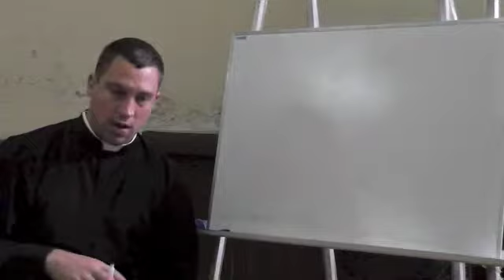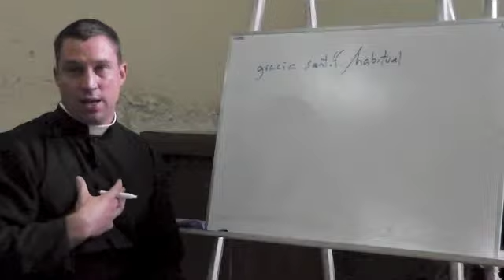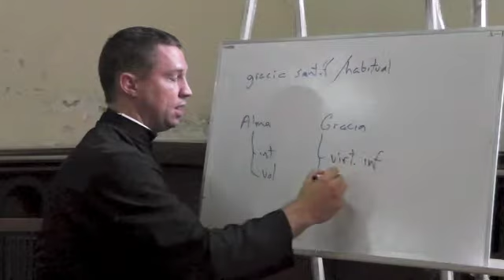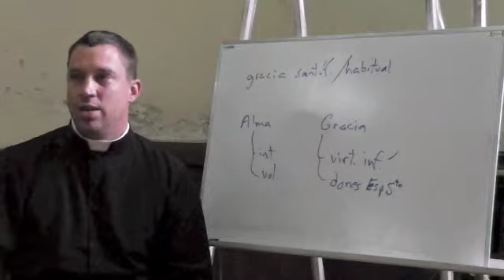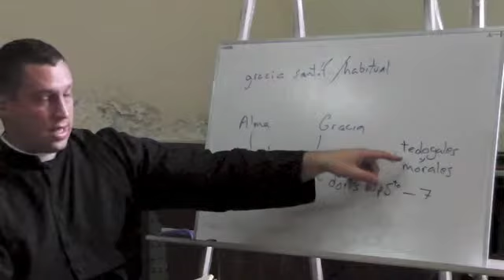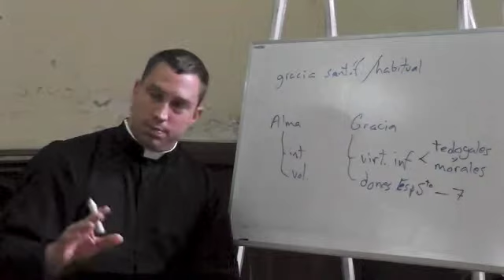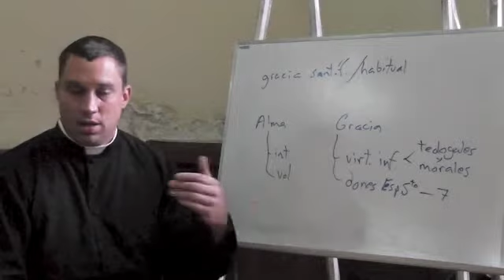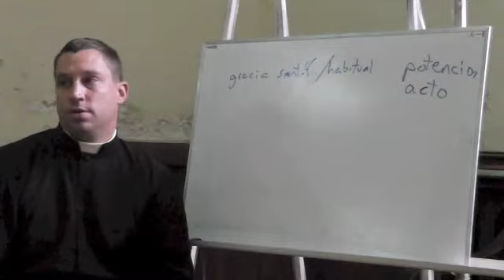FSSP - 14a Clase de Espiritualidad. Video 02